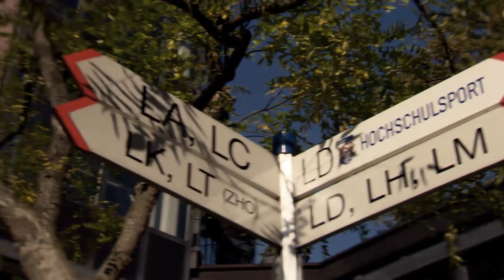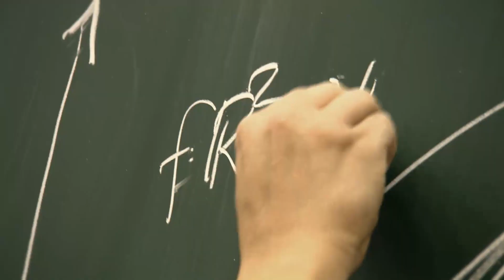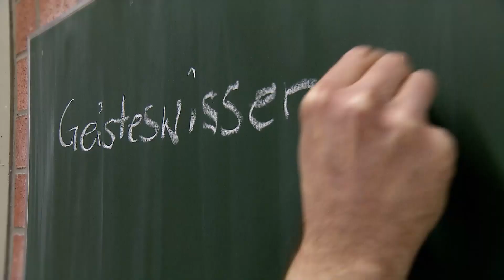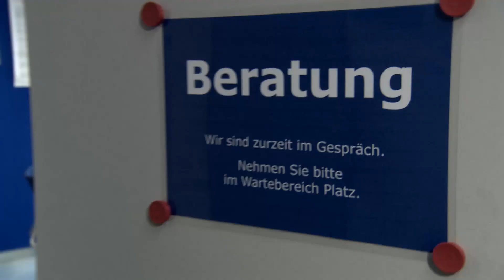Offen im Denken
Woran denken Sie, wenn Sie Elfenbeinturm hören? Wir ehrlich gesagt an Rapunzel oder Elfen. Die schlechte Nachricht ist: Die gibt es bei uns nicht.

Die gute Nachricht ist: Die gibt es bei uns nicht. Dafür Studierende, Dozierende und Forschende, die offenes Denken mit sympathischer Bodenhaftung verbinden. Zusammen mit Fachleuten aus Wissenschaft und Wirtschaft entwickeln sie Ideen mit Zukunft. Hier, mitten in der Ruhrmetropole.

Willkommen an der Universität Duisburg-Essen!